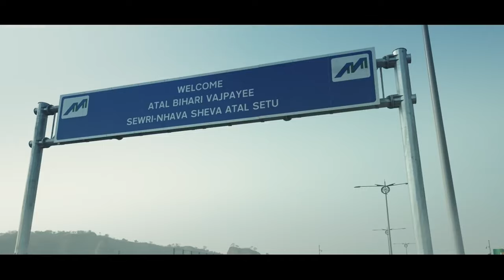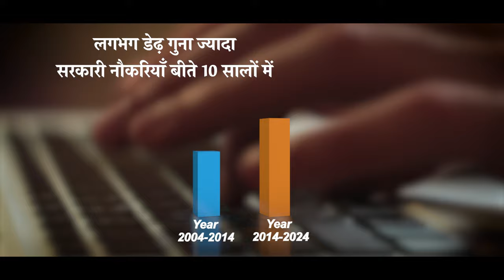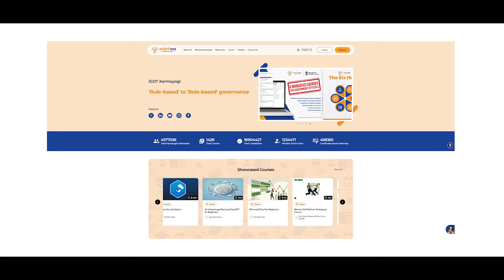Rozgar Mela: 51,000 new recruits join India's workforce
Prime Minister Narendra Modi distributed more than 51,000 appointment letters to newly appointed youth.

Rozgar Mela highlights the Prime Minister’s commitment to prioritising employment generation. It empowers the youth by providing them with meaningful opportunities to contribute to nation-building.